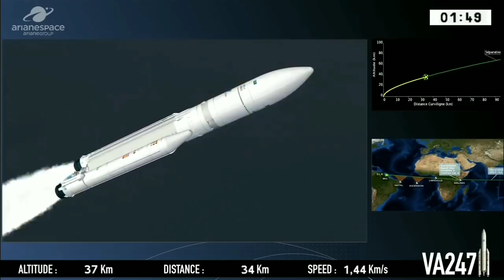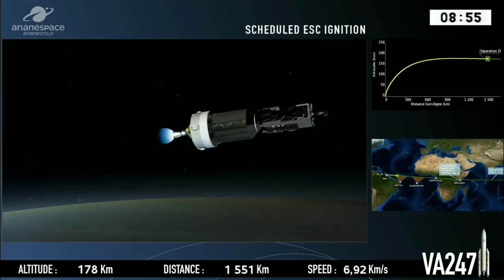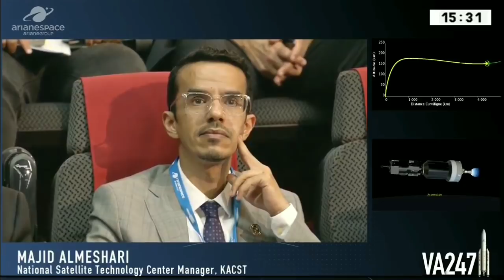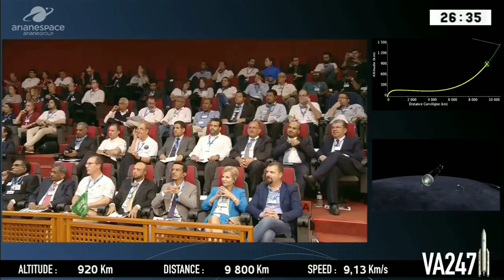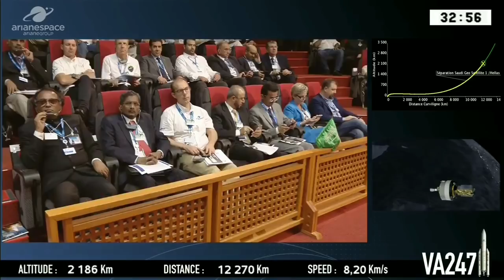Arianespace Ariane-5 Flight VA247 Successfully Launches GSAT-31 and HellasSat-4/SGS-1 | Highlights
Arianespace’s Ariane 5 launcher has lifted off from the Spaceport in French Guiana, carrying Saudi Geostationary Satellite 1/Hellas Sat 4 (HS-4/SGS-1) and GSAT-31 – which will be deployed during a sequence lasting 42 minutes from liftoff to final separation.

TCourtesy : Arianespace